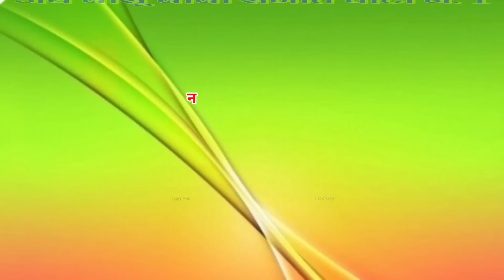{न्यू तमाशा } बिजनौर की लड़ाई दगाबाज भाई (भाग 09)देवकन्या का श्राप & राजू मौर्या की नौटंकी तमाशा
रायबरेली नौटंकी

हेलो दोस्तों नौटंकी संग्राम देखने के लिए आपका बहुत-बहुत स्वागत है नौटंकी हो या हो कव्वाली हम आप लोगों तक वीडियो पहुंचाने का कष्ट कर रहे हैं आप लोगों का कर्तव्य है कि( चैनल सब्सक्राइब करें)और लाइक जरूर करें ऐसे ही आप लोगों प्यार देते रहें हम आपको नए-नए एंटरटेनमेंट करते रहेंगे दोस्तों शिवम मनोरंजन चैनल का ही यह टीम है धन्यवाद।

::::: उत्तर प्रदेश माई लव इंडिया 🇮🇳🇮🇳🇮🇳🇮🇳 ❤🌹🌹
नौटंकी तमाशा
{न्यू तमाशा }
बिजनौर की लड़ाई दगाबाज भाई
देवकन्या का श्राप
राजू मौर्या की नौटंकी तमाशा
राजू मोरिया की नौटंकी
नौटंकी
तमाशा
{न्यू तमाशा } बिजनौर की लड़ाई दगाबाज भाई (भाग 05)देवकन्या का श्राप & राजू मौर्या की नौटंकी तमाशा
भटनोसा नौटंकी
भटनोसा की नौटंकी
भटनोसा कॉमेडी
भटनोसा की नौटंकी
राजेश यादव बेहटा खुर्द नौटंकी
राजेश यादव बेहटा खुर्द वाली नौटंकी
राजेश यादव बेहटा खुर्द की नौटंकी
राधेश्याम नौटंकी तमाशा वीडियो
पम्पापुर वाली सुपर कॉमेडी
दयाराम साहू वाली नौटंकी
दयाराम साहू की नौटंकी
दयाराम साहू नौटंकी
राधेश्याम वाली नौटंकी
राजू मौर्या वाली नौटंकी
राजू की नौटंकी
राजापुर कोरमऊ की नौटंकी
राजापुर कोरमऊ वाली नौटंकी
नौटंकी तमाशा
राधेश्याम की नौटंकी
खन्ना सिंह चौहान वाली नौटंकी
खन्ना सिंह चौहान की नौटंकी
कृष्ण भान बिंदा गंज वाली नौटंकी
कृष्ण भान बिंदा गंज की नौटंकी
कृष्ण भान बिंदा गंज नौटंकी
कमलेश नथुआ पुर नौटंकी
कमलेश नथुआ पुर वाली नौटंकी
कमलेश नथुआ पुर की नौटंकी
खन्ना की नौटंकी
खन्ना वाली नौटंकी
यह हमारे सभी वीडियो सुपरहिट नौटंकी